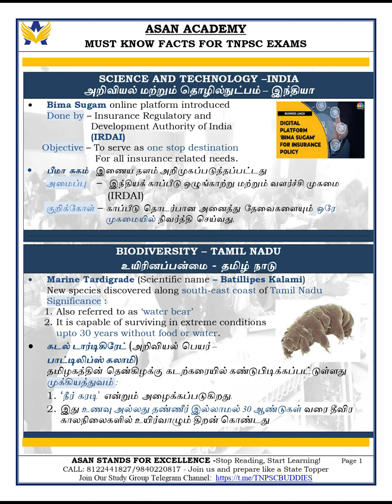tnpsc current facts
Order Master Blaster Question Bank, Asan's Maths Manadhil, Science Master Blaster Question Ban, Asan's General English for TNPSC Group IV